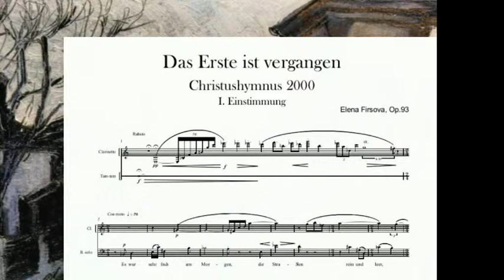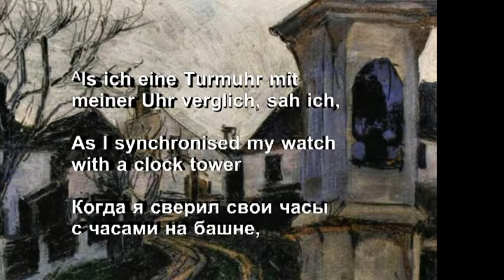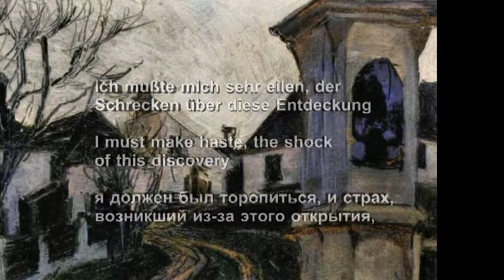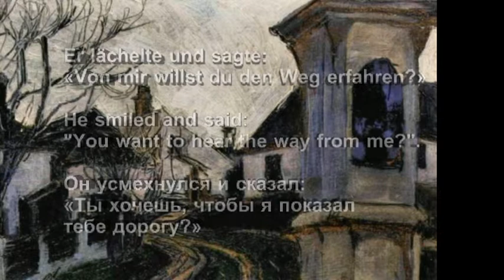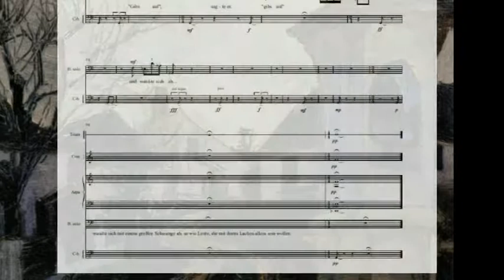Elena Firsova: Das Erste ist vergangen 1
Elena Firsova: Das Erste ist vergangen. 1 movement of Oratorio for Sopr. Bass, Mixed Chorus & Chamber Orchestra. Reinhard Groeschel (bass) Lothar Mohn (conductor)

1. Einstimmung

Text by Franz Kafka:

GIB'S AUF...
Es war sehr früh an morgen, di Straßen rein und leer, ich ging zum Bahnhof. Als ich eine Turmuhr mit meiner Uhr verglich, sah ich, daß es schon sehr viel später war, aus ich geglaubt hatte, ich mußte mich sehr eilen, der Schrecken über diese Entdeckung ließ mich im Weg unsicher werden, ich kannte mich in dieser Stadt noch nicht sehr dut als, glücklicherweise war ein Schutzmann in der Näche, ich lief zu ihm und fragte ihn atemlos nach dem Weg. Er lächelte und sagte: «Von mir willst du den Weg erfahren?» «Ja», sagte ich, "da ich ihn selber nicht finden kann. «Gib's auf», sagte er, «gib's auf» und wandte sich mit einem großen Schwunge ab, so wie Leute, die mit ihrem Lachen allein sein wollen.

by Franz Kafka,

translated by Wikisource

It was very early in the morning, the streets were clean and empty as I journeyed to the train station. As I synchronised my watch with a clock tower I saw that it was already later than I had thought, I must make haste, the shock of this discovery left me unsure of the way, I did not know this city so well, luckily there was a watchman nearby, I walked up to him and breathlessly asked him the way. He smiled and said: "You want to hear the way from me?". "Yes", I said, "as I can not find it myself." "Give it up, give it up", he said and he swung around with the momentum of someone who wanted to be alone with his laughter.

И НЕ НАДЕЙСЯ...

Это было очень ранним утром, улицы были чисты и пустынны, я шёл к вокзалу. Когда я сверил свои часы с часами на башне, оказалось, что сейчас гораздо позже, чем я предполагал; я должен был торопиться, и страх, возникший из-за этого открытия, вселил в меня неуверенность, так как я ещё не знал этот город, но к счастью по-близости оказался охранник; я подбежал к нему и, с трудом переводя дыхание, попросил указать дорогу. Он усмехнулся и сказал: «Ты хочешь, чтобы я показал тебе дорогу?» «Да, — сказал я, — самому мне не выбраться». «И не надейся, — сказал он, — и не надейся», — и резко отвернулся, как те люди, которые хотят остаться наедине со своим смехом.